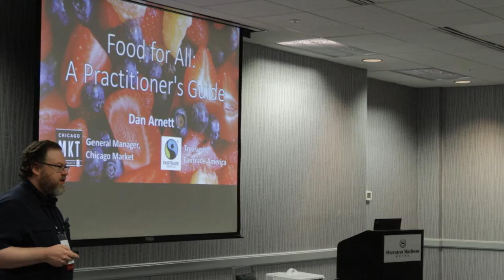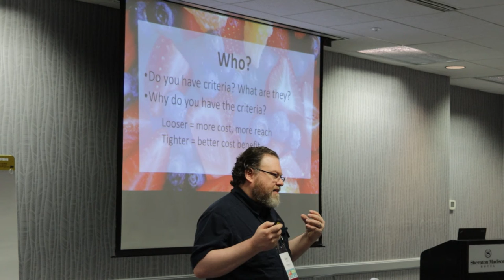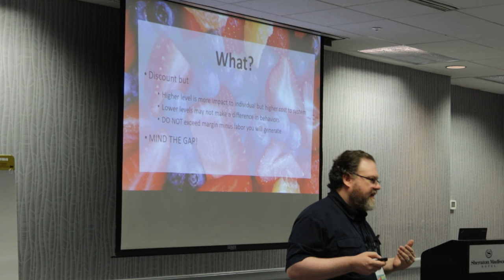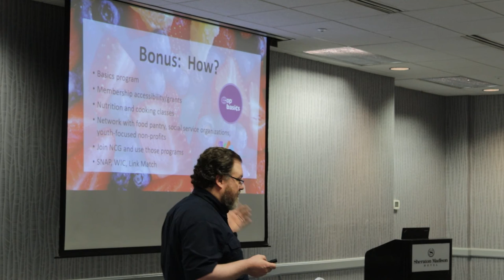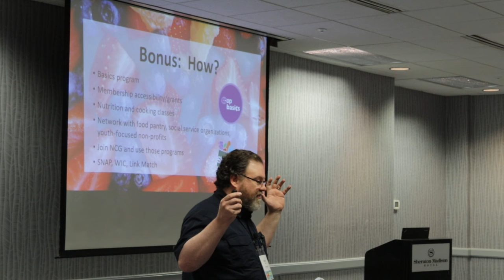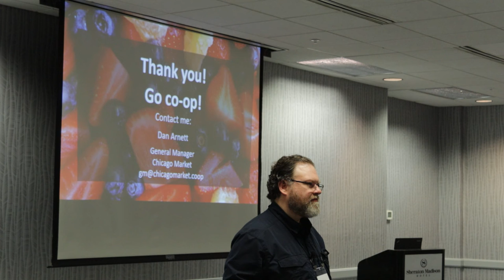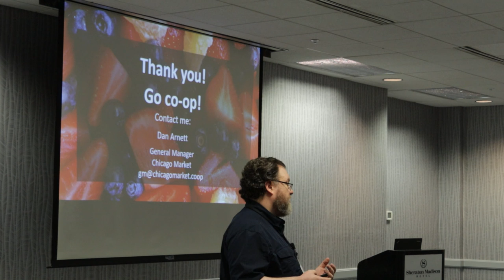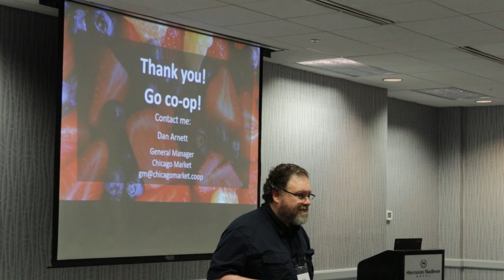Food for All: A Practitioner's Guide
We all want our new food cooperatives to be welcoming and accessible to everyone. That drive is in keeping with our shared principles and values. However, as enterprises, we must maintain a viable business. Many of us have and are struggling to synthesize thoughtful solutions while feeling the strain of the tension created between these associational purposes and business imperatives – even more so as we experience inflation and economic volatility. In this workshop, we will discuss the strategic and tactical approaches that have produced positive results for cooperatives as institutions and for those that might have otherwise been marginalized due to economic hardship. Yes, we can embrace our full communities and build even stronger businesses through Food for All!